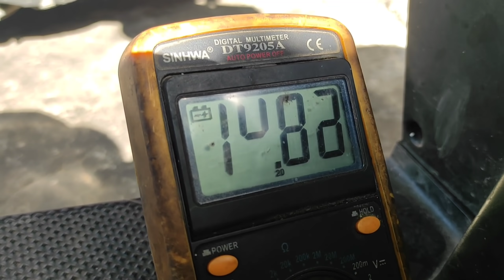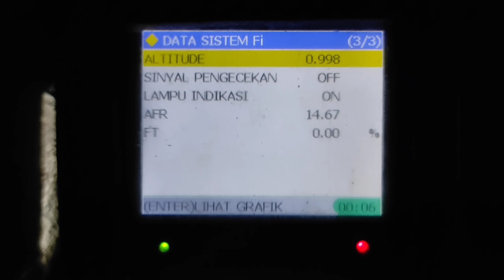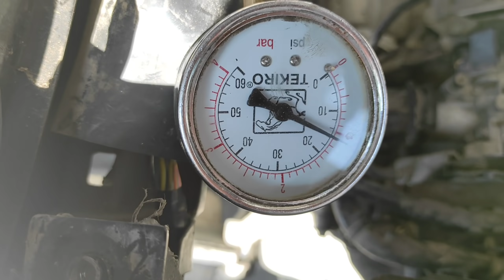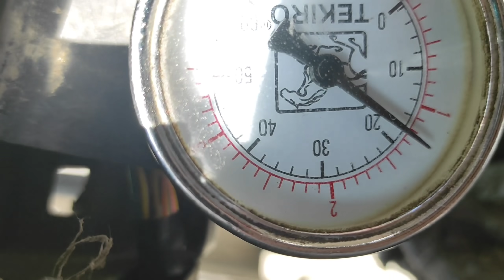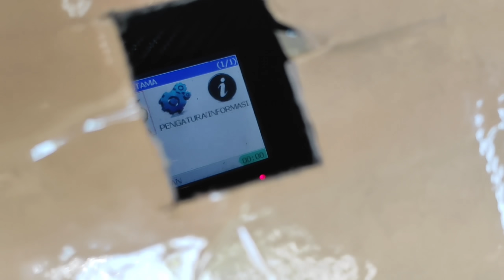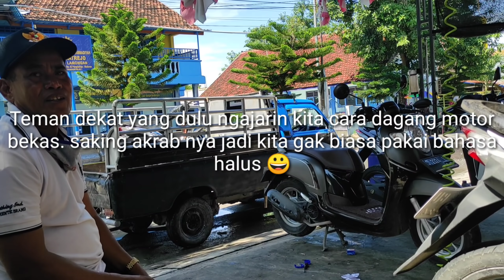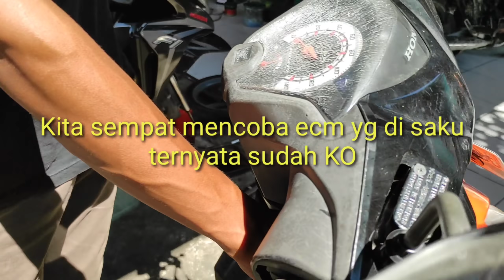beat vario nalpot meletup letup